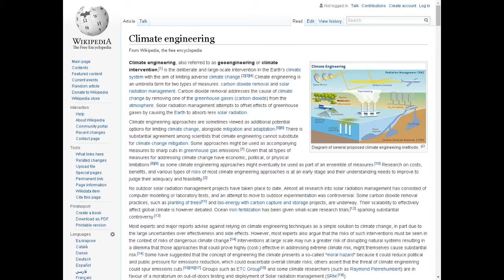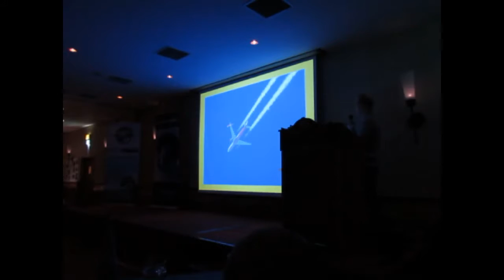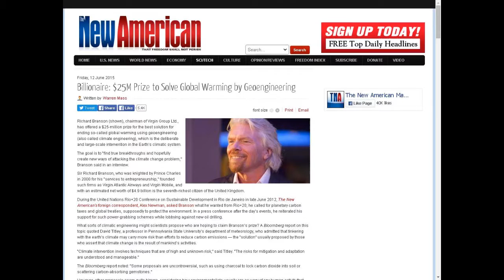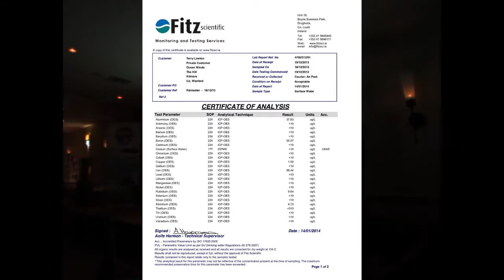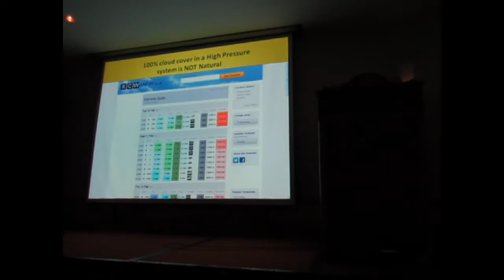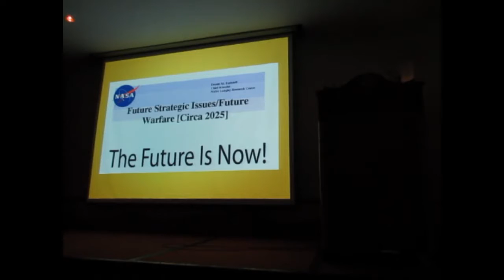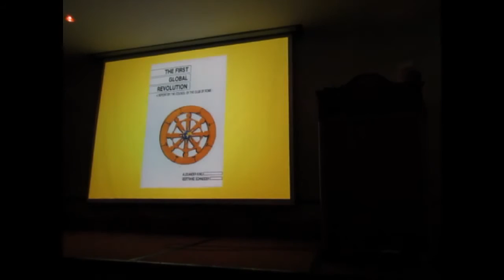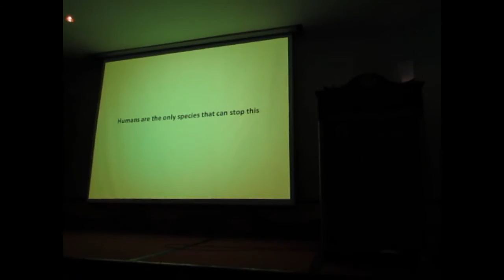Climate Change Agenda Presentation by Terry Lawton Waterford 26 Feb 2017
Ephesians 6:12King James Version (KJV)
12 For we wrestle not against flesh and blood, but against principalities, against powers, against the rulers of the darkness of this world, against spiritual wickedness in high places.
Video: tbirdlauderdale Published on 21 Mar 2017
Filmed at the open minds conference in Waterford city - 26 Feb 2017
"Read everything, Listen to everybody.
Don't trust anybody or anything unless it can be proven through your own research."
- DAJORIVISION
Written permission obtained.